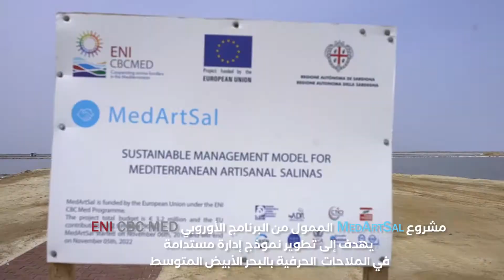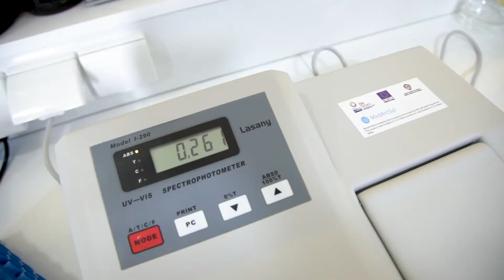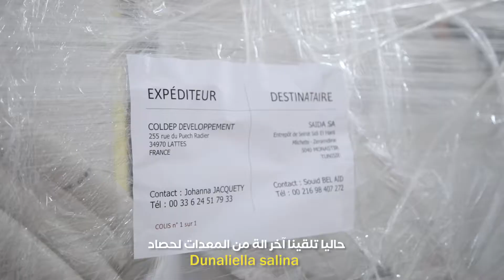Action pilote : Production de microalgues par Société SAIDA. en Tunisie (version arabe) | MedArtSal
Profitez de cette vidéo inspirante 🎥 réalisée par l'équipe du projet MedArtSal de la société tunisienne, Société Saida SA, qui extrait le sel 🧂 de la saline intérieure Sebkha Sidi El Heni dans le gouvernorat de Monastir (Tunisia). Dans le cadre du projet MedArtSal, Saida SA mène une piloteaction pour la production de Dunaniella salina, une microalgue connue pour son pouvoir antioxydant grâce à sa forte teneur en caroténoïdes notamment en bêta-carotène.
L'équipe du projet se prépare actuellement à la saison de récolte de Dunaliella salina. Ils viennent de mettre en place l'unité de déshydratation et ont reçu la dernière pièce de l'équipement innovant. Bravo ! 👏
Nous vous tiendrons au courant des prochaines étapes ! Suivez les canaux de médias sociaux de la Société Saida SA et de MedArtSal pour rester dans la boucle !

This video was produced by Saida Society in the framework of the MedArtSal project-Sustainable management model for Mediterranean Artisanal Salinas. Funding was provided by MedArtSal Project which is funded by the European Union under the ENI CBC Med Programme.

The content of this video is the sole responsibility of Saida Society and can under no circumstances be regarded as reflecting the position of the European Union or the Programme management structures.